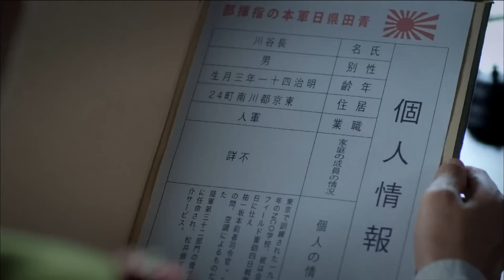【锄日猎刃 Hunting blade】EP13|深山獵王成為抗日鋤姦的戰士，除掉侵占家園的日寇侵略軍！|主演：陳冠霖 甘露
【锄日猎刃 Hunting blade】每晚GMT+8 20:00准时更新4集

劇情介紹📺
        上世紀四十年代，華中地區青龍山上，世居於此的傳統獵戶們迎來了決選新獵王的獵王擂。 同時，經過山下的八路軍正與日軍交戰，身有秘密任務的孔梅逃入青龍山。 為幫助孔梅，王翠蘭的奶奶被搜山的日軍所抓。 新任獵王吳永順率獵戶偷襲了日軍部隊，卻發現奶奶已死。 獵戶的此番行為引來了日軍對青龍山的瘋狂攻擊。 吳永順在孔梅的幫助下，與日軍在大山周旋。 為了讓孔梅的任務得以完成，吳永順帶著人馬一路上護送孔梅到達了根據地，吳永順逐漸由傳統的獵人成為了一名合格的八路軍戰士。 此時，青龍山即將被鬼子攻陷。 吳永順得知消息後帶著獵戶們再度返回了家園，在孔梅的指導下，經過一番血雨腥風的戰鬥，終於除掉了妄圖強佔青龍山的日本人。 戰爭過後，吳永順加入了救亡圖存的抗日洪流，奔向新的前線。
Plot introduction 📺
         In the 1940s, on Qinglong Mountain in Central China, the traditional hunters who had lived here for generations ushered in the Hunting King Tournament to choose a new hunting king. At the same time, the Eighth Route Army passing by the foot of the mountain was fighting with the Japanese army. Kong Mei, who had a secret mission, fled into Qinglong Mountain. In order to help Kong Mei, Wang Cuilan's grandmother was captured by the Japanese army searching the mountain. The new hunting king Wu Yongshun led the Orions to sneak attack on the Japanese troops, but found that his grandmother was dead. Orion's behavior triggered a crazy attack by the Japanese army on Qinglong Mountain. With the help of Kong Mei, Wu Yongshun fought with the Japanese army in the mountains. In order to complete Kong Mei's mission, Wu Yongshun took the troops to escort Kong Mei to the base area. Wu Yongshun gradually changed from a traditional hunter to a qualified Eighth Route Army soldier. At this time, Qinglong Mountain is about to be captured by the Japanese. After Wu Yongshun learned the news, he took the hunters back home again. Under the guidance of Kong Mei, after a bloody battle, he finally got rid of the Japanese who tried to occupy Qinglong Mountain. After the war, Wu Yongshun joined the anti-Japanese torrent of national salvation and rushed to the new front.